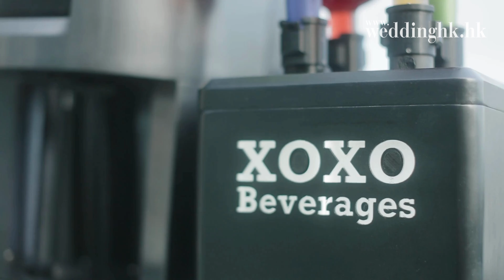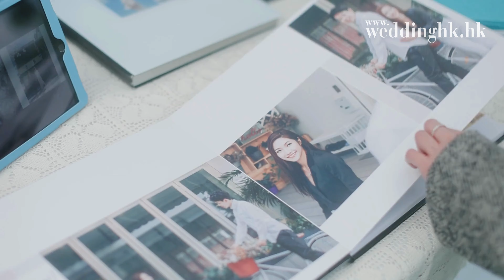Goofy Wedding Showcase - December 2023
歡迎來到Goofy Wedding Showcase！讓我們帶您穿越時光，來到2023年12月，一場愛、優雅和創意的難忘婚禮盛宴。

在這次的展示中，我們將呈現獨特而迷人的「曲線桌面佈置」，搭配華麗的「吊燈主題」，營造出令人讚嘆的魔幻氛圍。精緻的細節和現代與經典元素的完美結合，為這場特別的婚禮締造了非凡的體驗。

但這還不是全部！在大日子來臨之前，新人選擇了一個令人驚艷的婚前場地，位於一座與世隔絕的島嶼上，擁有純淨的白色沙灘。溫暖而舒適的環境提供了一個親密的場所，讓他們的愛情在這裡綻放，伴隨著壯麗的「蘇和坑港」海港景色。這是一個浪漫的天堂，完美捕捉了他們一起走過的旅程的本質。

加入我們的YouTube視頻，一同探索Goofy Wedding Showcase的美麗與魅力。從迷人的裝飾到如畫的風景，您將第一手目睹充滿愛與喜悅的氛圍。無論您是在計劃自己的夢想婚禮還是尋求靈感，這次展示將讓您充滿驚奇和興奮。

別錯過這場獨一無二的盛會！點擊播放按鈕，沉浸在Goofy Wedding Showcase的魔力中。準備好被非凡的桌面佈置所著迷，被吊燈主題所陶醉，並被帶到一個擁有白色沙灘的浪漫天堂。準備好受到啟發，並墜入真愛的美麗之中。

別忘了點贊並留下評論，讓我們知道您對這場迷人展示的想法。

準備好體驗前所未有的婚禮盛會。歡迎來到Goofy Wedding Showcase！婚禮靈感

Welcome to the Goofy Wedding Showcase! Join us as we take you on a journey to December 2023, where love, elegance, and creativity came together in an unforgettable celebration.

In this showcase, we feature the unique and mesmerizing ZigzagTableLayout with a ChandelierTheme, creating a truly magical ambiance that will leave you in awe. The exquisite attention to detail and the perfect blend of modern and classic elements set the stage for an extraordinary wedding experience.

But that's not all! Before the big day, the couple chose a breathtaking prewedding venue located on a secluded island with a pristine white sandy beach. The warm and cozy environment provided an intimate setting for their love to bloom, accompanied by the stunning view of the TsoWoHangHarbour. It was a romantic paradise that perfectly captured the essence of their journey together.

Join us in this YouTube video as we explore the beauty and charm of the Goofy Wedding showcase. From the enchanting decorations to the picturesque scenery, you'll witness firsthand the love and joy that filled the air on this special day. Whether you're planning your own dream wedding or simply seeking inspiration, this showcase will leave you with a sense of wonder and excitement.

Don't miss out on this one-of-a-kind celebration! Be prepared to be captivated by the extraordinary table layout, enchanted by the chandelier theme, and transported to a romantic paradise on the island with a white sandy beach. Get ready to be inspired and fall in love with the beauty of true love.

Get ready for a wedding experience like no other. Welcome to the Goofy Wedding Showcase!